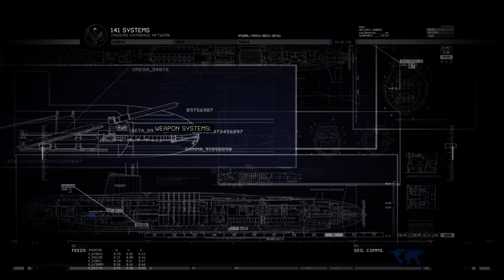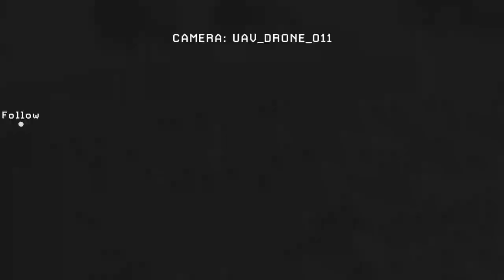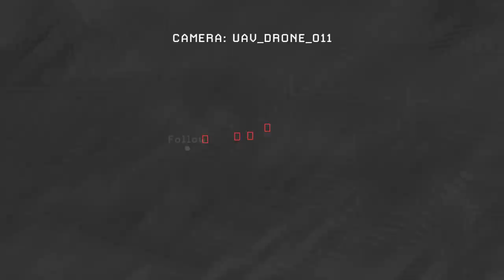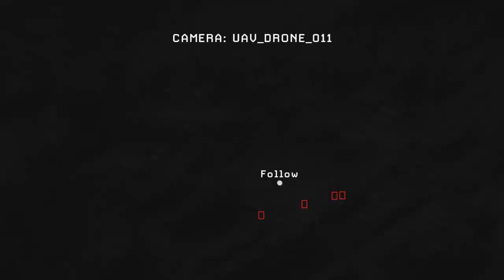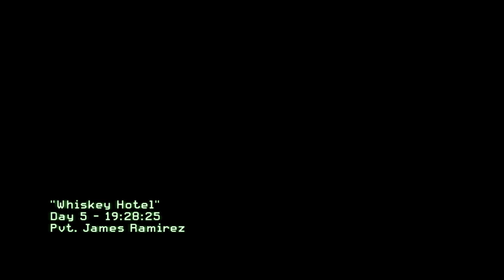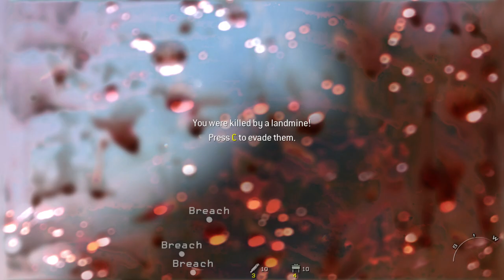Act 3 | Call of Duty Modern Warfare 2 #3